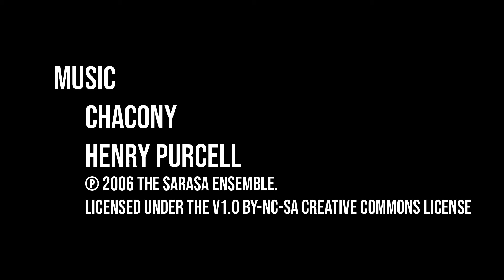The London Storyteller reads Samuel Pepys Diary May 15th to May 29th 1665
Read and recorded in London during lockdown, March 2020 by Tom Barclay Matchett, The London Storyteller.  In this installment, Sam is hard at work as the naval war with the Dutch continues to rage.  As Sam's reputation, career and wealth continue to increase in success disturbing news begins to emerge of the 'great sickeness' reaching London and the prospect of the plague.